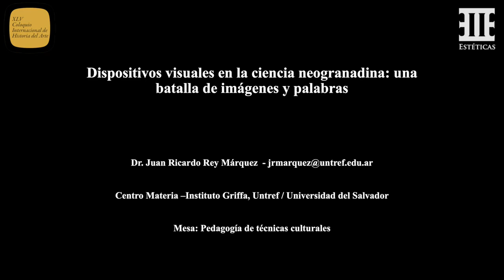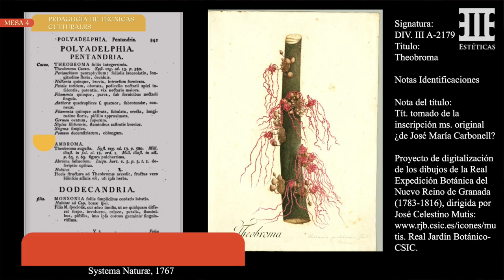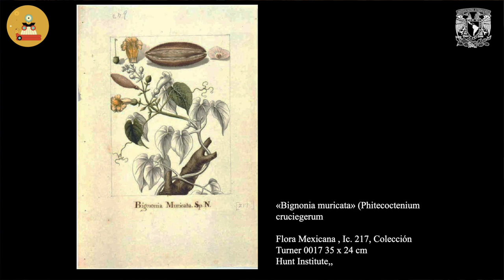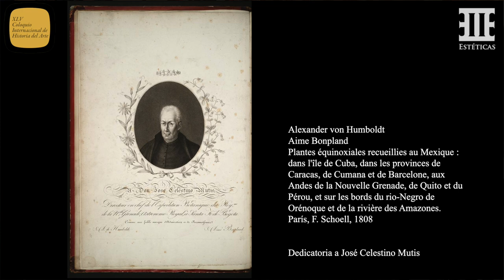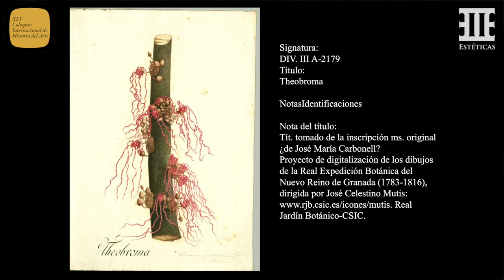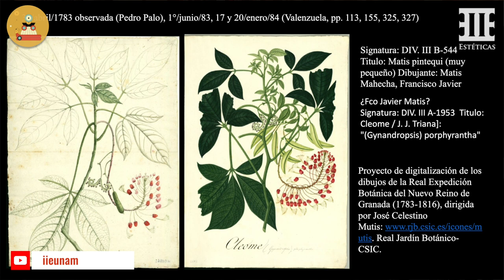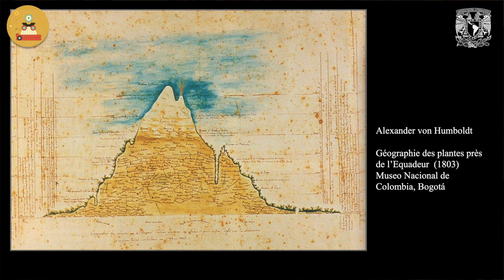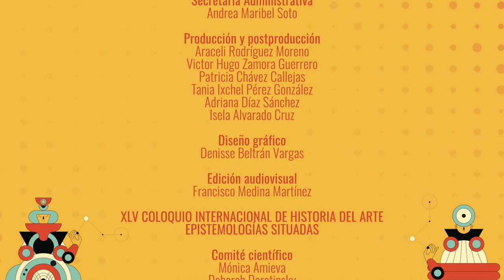XLV CIHA - Juan Ricardo Rey Márquez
XLV Coloquio Internacional de Historia del Arte “Epistemologías situadas”

Mesa 4. Pedagogía de técnicas culturales

“Dispositivos visuales en la ciencia neogranadina: una batalla de imágenes y palabras”
JUAN RICARDO REY MÁRQUEZ
Centro Materia, Universidad Nacional de Tres de Febrero, Argentina